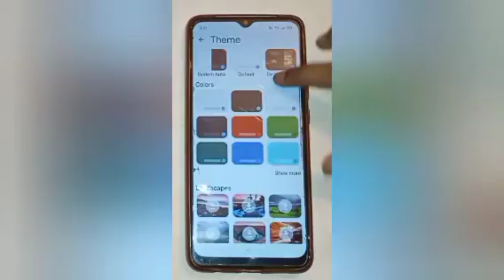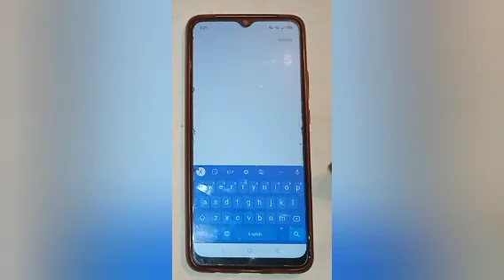how to set keyboard theme in oppo a15,keyboard par theme kaisa lagaye